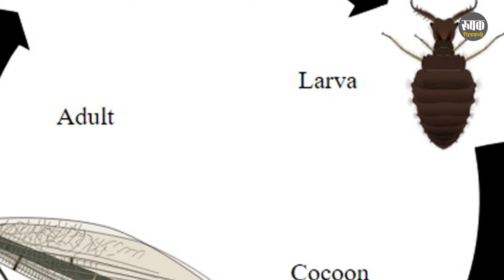तुमच्या लहानपणीच्या आठवणीतला किडा | उंट किडा | भुईमोरा, घुंगुरपाळया, Antlion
निसर्ग अंगणापासून डोंगरापर्यंत या मालिकेत तुमचं स्वागत.
आपल्या आयुष्यात अनेक कीटक, मुंग्या, पक्षी, प्राणी यांच्याशी आपली भेट झालेली असते.
अनेक आवडते, नावडते कीटक आपल्याला आजूबाजूला दिसत असतात.
लहानपणी ज्यांनी अश्या अनेक किड्यांशी मैत्री केलेली असते, त्यांना तर ते आयुष्यभर आठवत असतात.
लहान असताना तासंतास त्यांच्याबरोबर घालवलेला असतो.
असाच अनेकांच्या ओळखीचा एक किडा  म्हणजे  उंट किडा,  मुंगीचा वाघ, गुंडी किडा, भुईमोरा, घुंगुरपाळया,  अश्या वेगवेगळ्या नावाने तो अनेकांना महिती आहे.
ज्याचे लहानपण गावाकडे मातीत खेळण्यात गेलंय त्यांना तर हा किडा नक्की माहिती असेल.